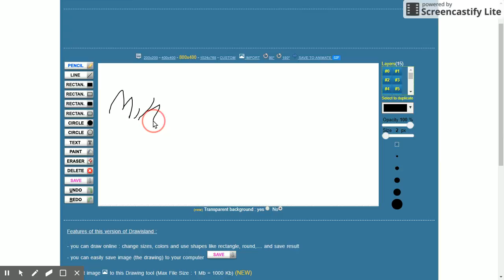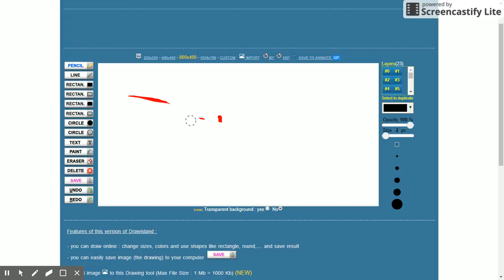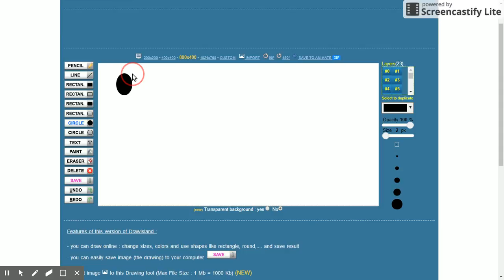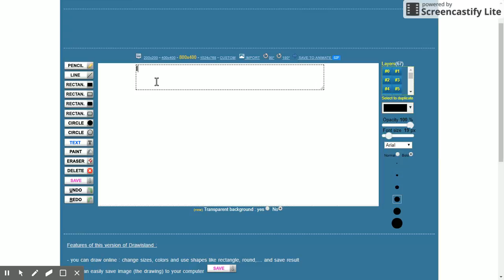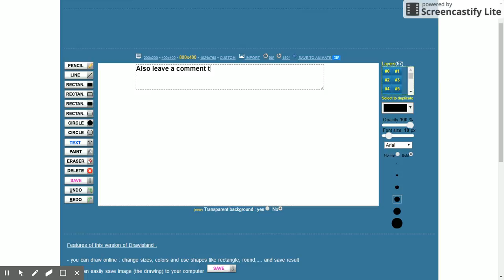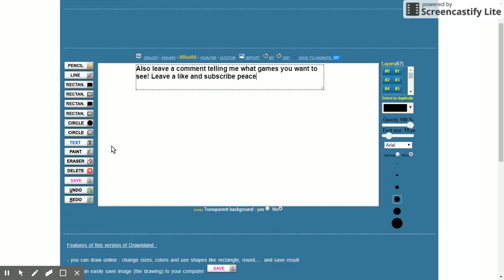THANK YOU FOR 2,000 VIEWS ON THIS CHANNEL!!!(almost 2,000)